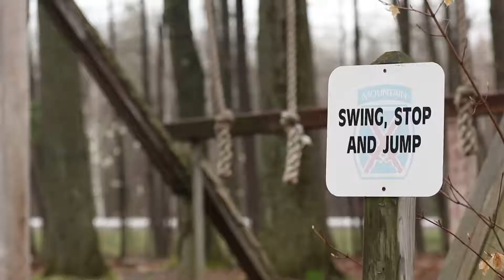Air Assault 03-18 Day Zero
10th Mountain Division soldiers conduct their DAY ZERO training during the Air Assault Course at the Fort Drum Light Fighters School.